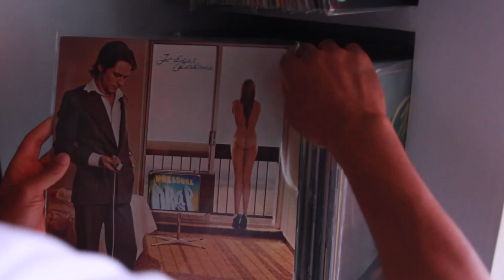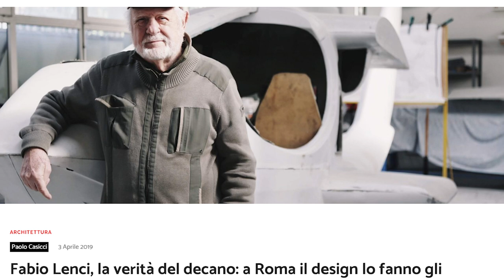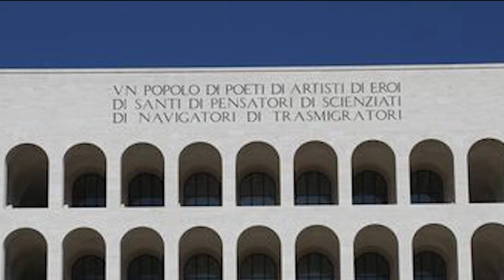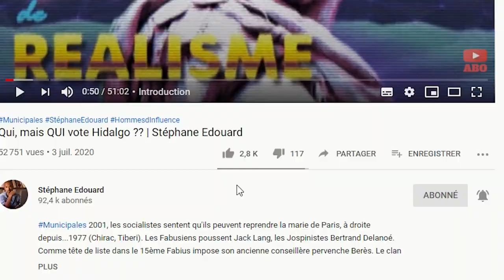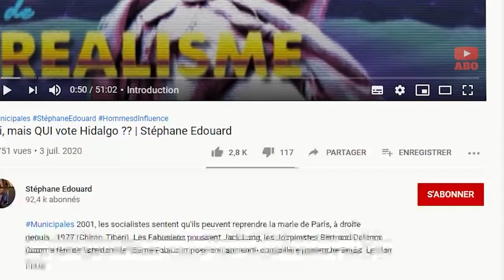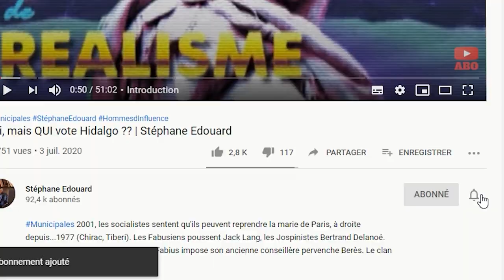Cette fois où j'ai dragué une gauchiste (ERREUR FATALE ⚡️) | Stéphane Edouard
Kaczynski décryptant une grande tendance de l’esprit gauchiste : un sentiment d’infériorité prononcé, qui incite à s’identifier à tout ce qui ressemble à la faiblesse, à la défaite, au réprouvé… et à s’en approprier les causes. Cette empathie sans limite pour des catégories de personnes qu’on essentialise en victimes (personnes de couleur, personnes handicapées, femmes…) induit en effet de les considérer inconsciemment comme inférieures, de qui il ne faut rien exiger comme on le fait avec les autres, mais seulement défendre les droits, et à qui il faut, en conséquence, tout passer, tout excuser, avec qui il faut être « gentil ».